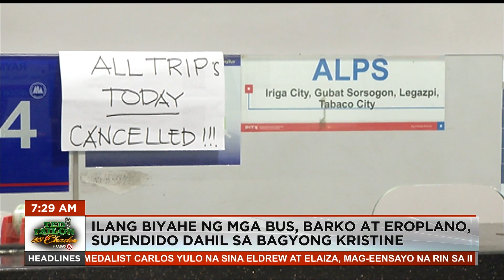Ilang biyahe ng mga bus, barko at eroplano, suspendido dahil sa Bagyong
Narito na ang mga balita sa Metro ngayong Miyerkules, October 23:

•Storage room ng isang ospital, nasunog
•Graba at mga buhangin, nagkalat sa kalsada; ilang commuters at motorista, naabala